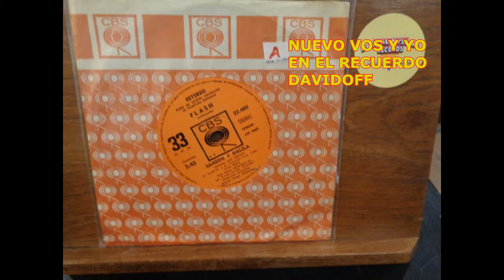FLASH - SANSON Y DALILA-- 1972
DUO FLASH INTEGRADO POR TERESA Y CARLOS DATTOLI.
GENIOS!!